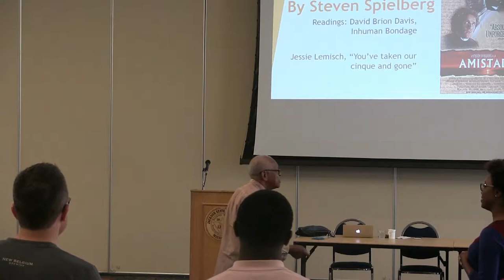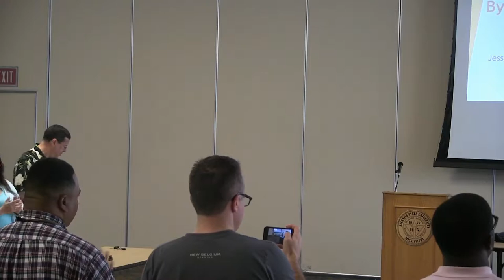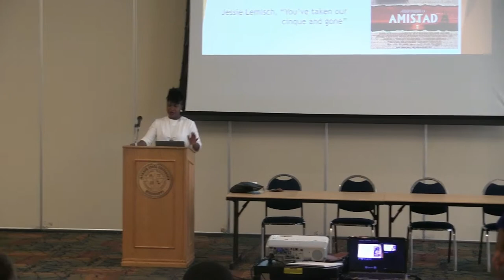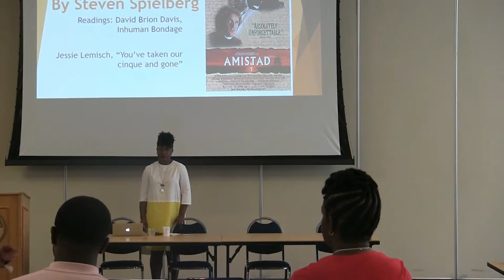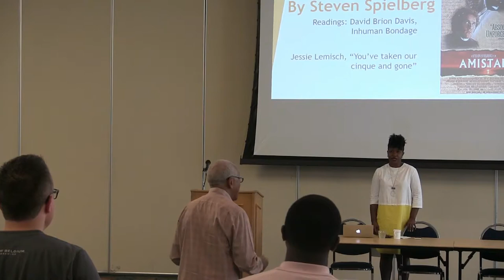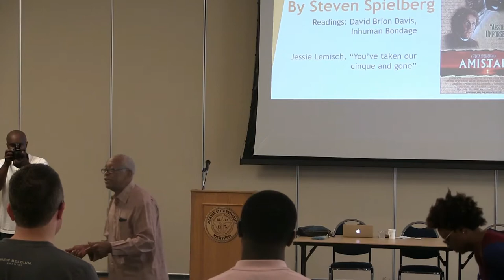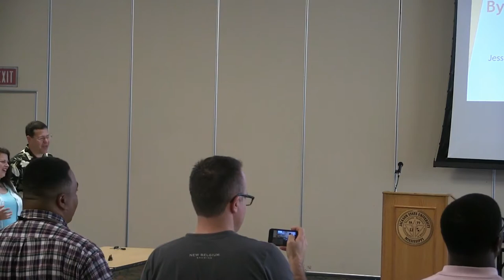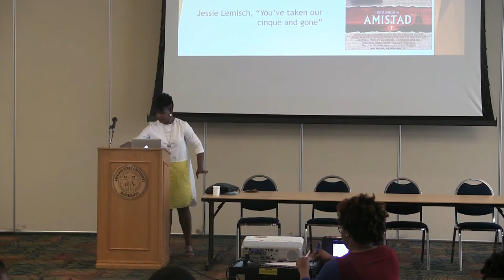Continuity of Struggle: Slavery featuring Dr. Deidre Cooper Owens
Dr. Deirdre Cooper Owens, Queens College, CUNY

In this session, Dr. Cooper Owens will set out the story of resistance that characterized black life under the institution of slavery.  Resistance and struggle was endemic under slavery, from the moment of capture, through the middle passage, and once on the shores of the New World.
Whether it was running away, “puttin’ on ole massa,” or armed rebellion, resistance was at the core of slave life.  In this session, Dr. Cooper Owens will also touch on abolitionist movements among free backs who also risked their lives and freedom to end slavery.